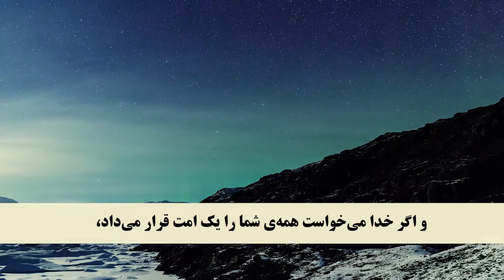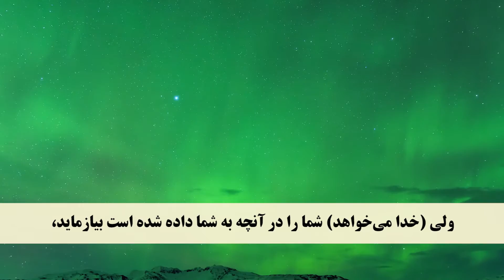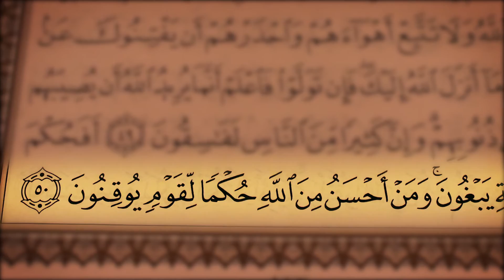جز 6 ( سوره مائده از آیه 46 تا 50 ) با ترجمه فارسی صوتی و تصویری